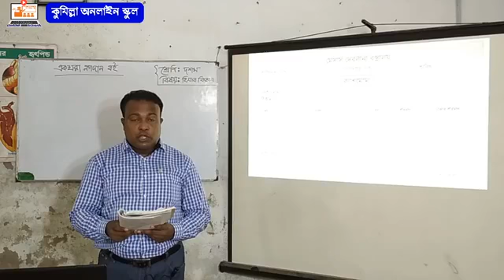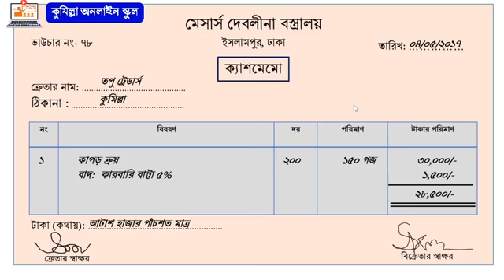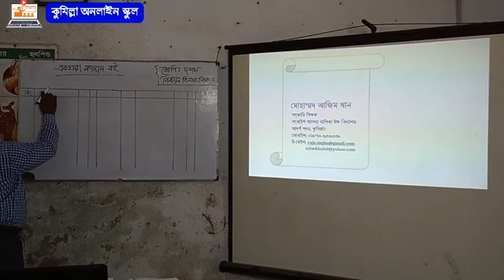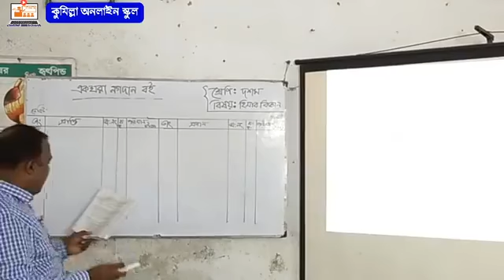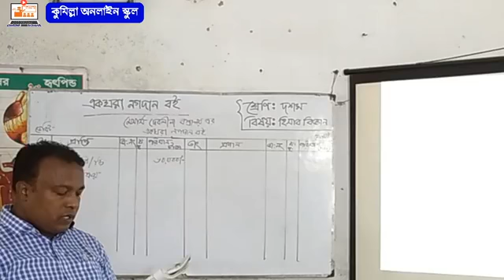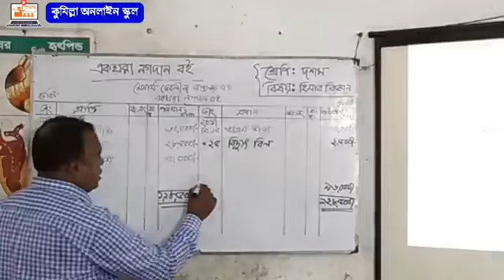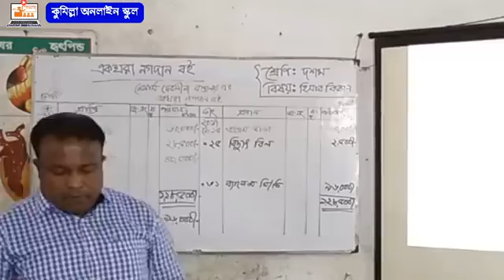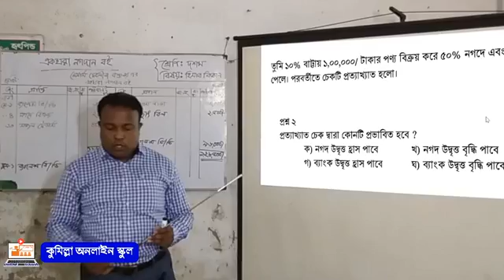9-10/ হিসাব বিজ্ঞান/ এক ঘরা নগদান বই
9-10/ হিসাব বিজ্ঞান/ এক ঘরা নগদান বই
কুমিল্লা অনলাইন স্কুল